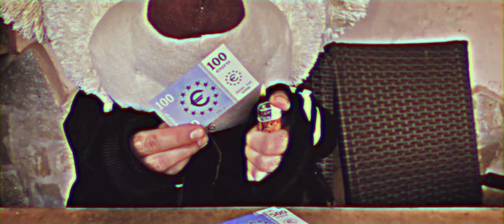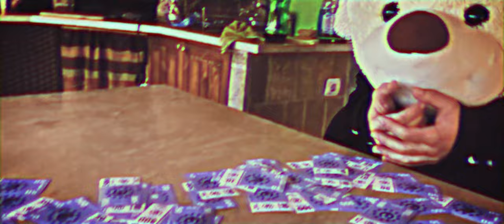D3MO X BREVIS - Душо моя /"DИVOTO" Album/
Осма песен от албум “DИVOTO”

Text: Dimitar "D3MO" Dimitrov
Arrangement:  BREVIS
Mix&Master: Albert "DONNY SOSA" Nikolchev
Video: PEPERONIOTPOLI

🚥Streaming on Spotify, iTunes etc!
Buy DИVOTO